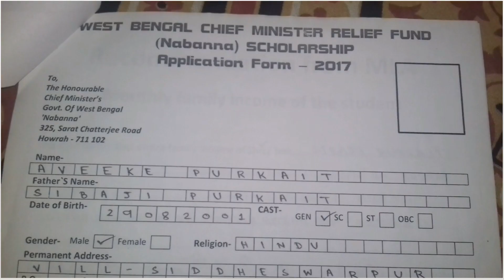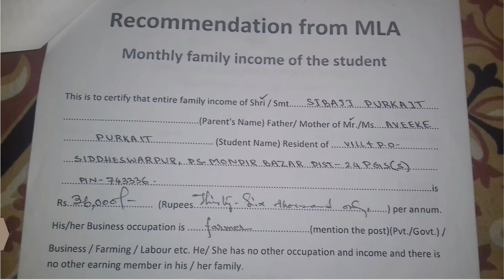Chief Minister Relief Fund Scholarship 2017 || Nabanna Scholarship || West Bengal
In this video I have shown how you can fill up Nabanna Scholarship or Chief Minster Relief Fund Scholarship, West Bengal.
I hope this video will be very much helpful to you.

Hey, I'm Aneeke Purkait from 'iSmart'
various types of technology related questions and answers.

Aneeke Purkait